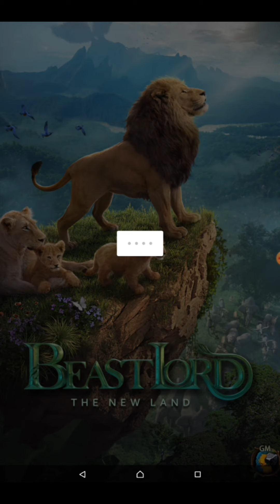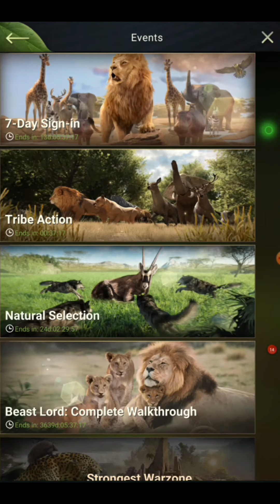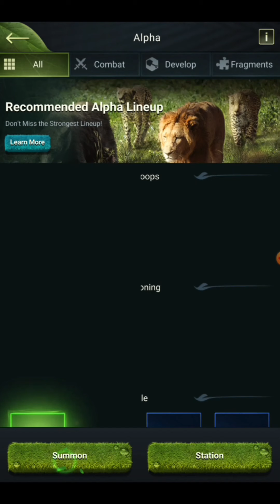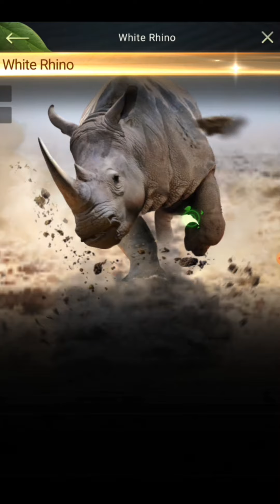The Ants??? Beast Lord. Первый взгляд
Первый взгляд на новую игру от тех же самых разработчиков, что нас ждет в скором времени?
Если интересен данный контент, могу сделать небольшие обзоры о других играх, дайте знать в комментариях.
Прошу прощение за звук, записывал со старенького планшета.

«01:00 — Анонс предстоящей битвы в тропиках»
«02:10 — В мире животных»

Альянс ЕМР сервер 338

Собираем на Нового Скорпиона, помогиииите ))
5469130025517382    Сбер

Ссылка на официальный магазин с бесплатной доставкой "МАРУСИ" по России
SALE500VK317